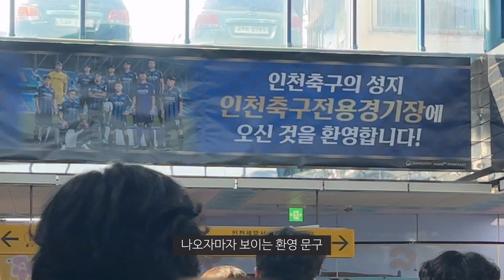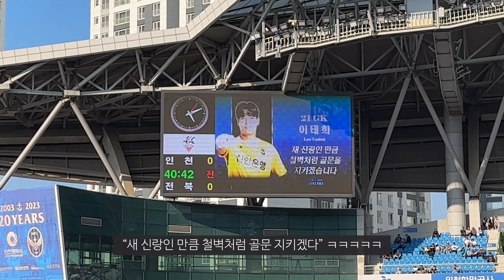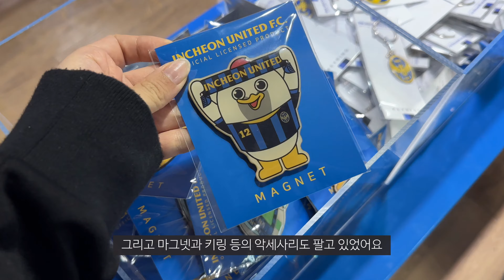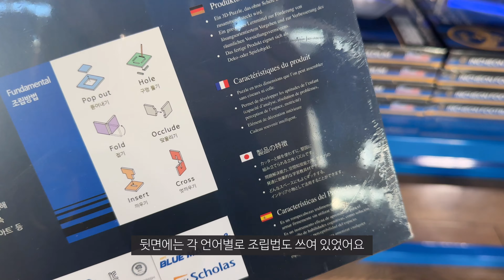[축구VLOG] 인천유나이티드 vs 전북현대 | K리그 13R 직관 | 인천축구전용경기장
안녕하세요 진땡입니다⚽️💙

이번 영상은 K리그 13R 인천유나이티드vs전북현대 경기입니다!

K리그뿐만아니라 일본,태국 경기 직관 영상도 업로드 예정이니 기대해주세요⚽️✨

TIME LINE
[00:00] Preview
[00:50] 경기장 도착
[02:32] 인천 유티네컷 촬영
[03:28] 인천유나이티드vs전북현대
[06:36] 하프타임 MD샵 구경
[09:48] 후반전 시작
[11:39] 경기 후
[12:26] 충돌 발생